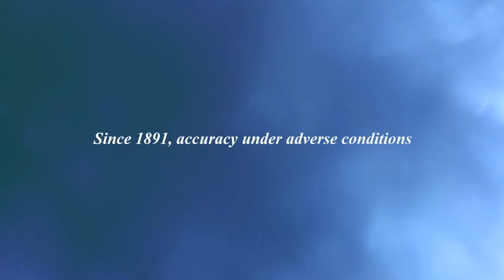Amortiser® Patented Anti-Shock System | Ball Watch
Under adverse conditions, some people break down, some break records.
The Amortiser® patented anti-shock system protects a mechanical movement against damages caused by external shocks. Any substantial shock can create sudden and violent oscillations of the rotor of an automatic watch that can seriously spoil the movement.

Accuracy Under Adverse Conditions.